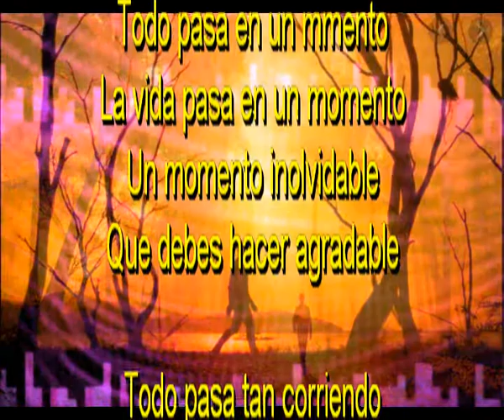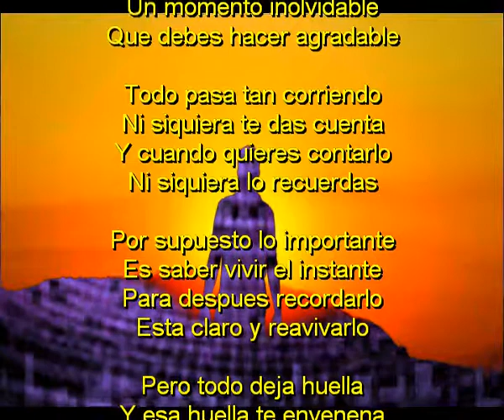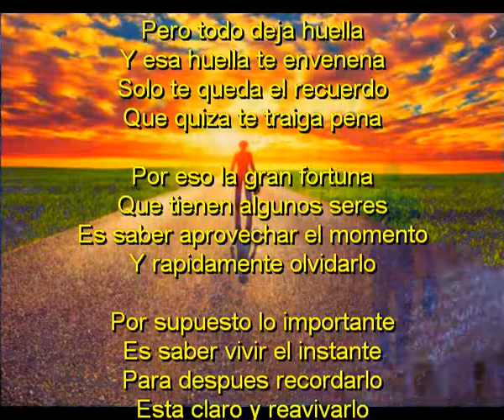Esta claro y reavivarlo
Todo pasa en un mmento
La vida pasa en un momento
Un momento inolvidable
Que puede ser agradable

Todo pasa tan corriendo
Ni siquiera te das cuenta
Y cuando quieres contarlo
Ni siquiera lo recuerdas

Por supuesto lo importante
Es saber vivir el instante
Para despues recordarlo

Pero todo deja huella
Y esa huella te envenena
Solo te queda el recuerdo
Que quiza te traiga pena

Por eso la gran fortuna
Que tienen algunos seres
Es saber aprovechar el momento
Y rapidamente olvidarlo

Para despues olvidarlo
Y siempre despues recordarlo